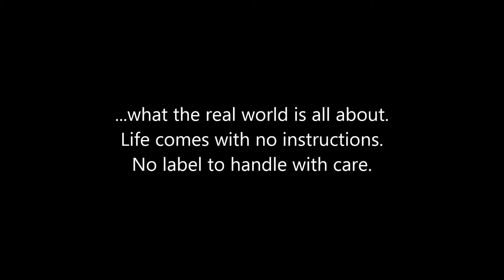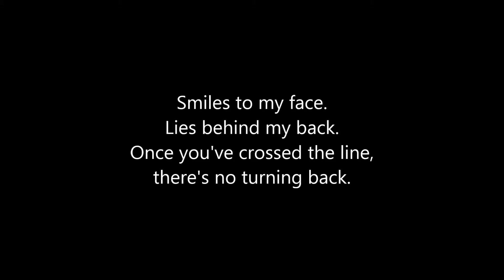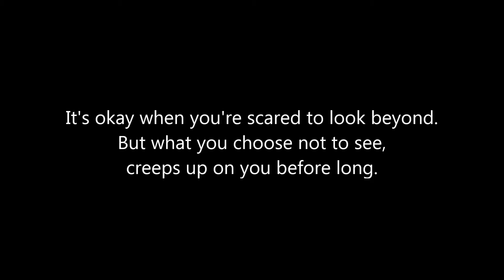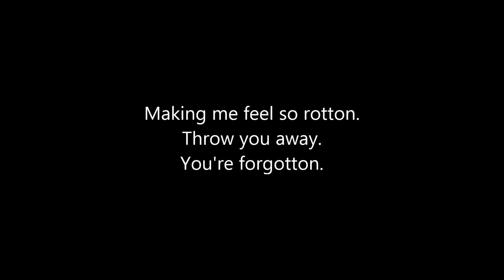Dark Days Fading (Facedown with lyrics)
Song - Facedown by Dark Days Fading